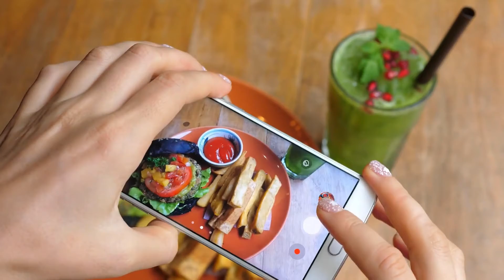Kako mogu izbjeći trovanje školjkama hranom?